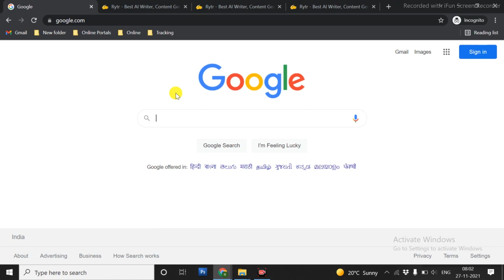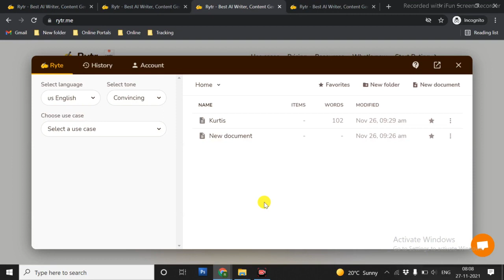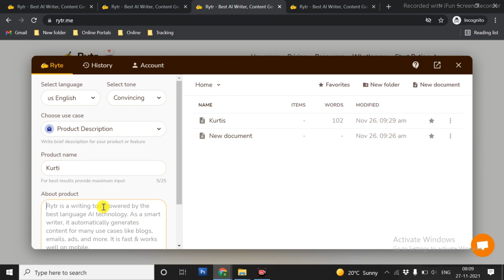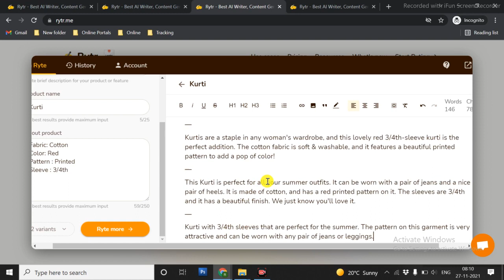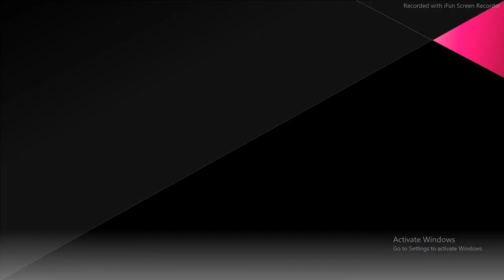Free Product Description Generator AI Tool | Generate Product Descriptions 2024 | Indien Lernen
@IndienLernen  In this video all about How To Write Any Product Description in just few seconds for Ecommerce Sellers. If you are a new seller on amazon,flipkart,meesho etc. and if you do not know how to writing the description of the product, then this video can be beneficial for you.

1. Fulfillment By Amazon India

3. Amazon Seller India Videos